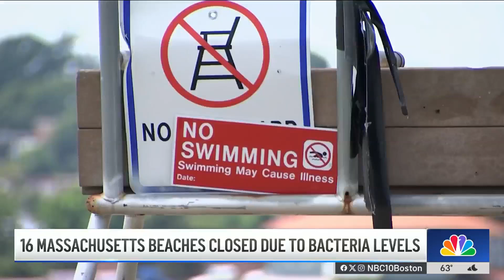Horse that fell through stable expected to recover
First responders spent hours rescuing a horse who had fallen through the stable floor in Ipswich, Massachusetts, on Monday.